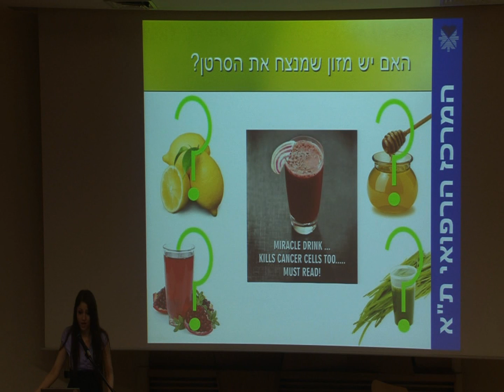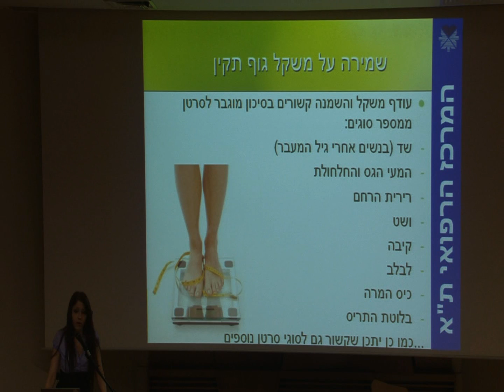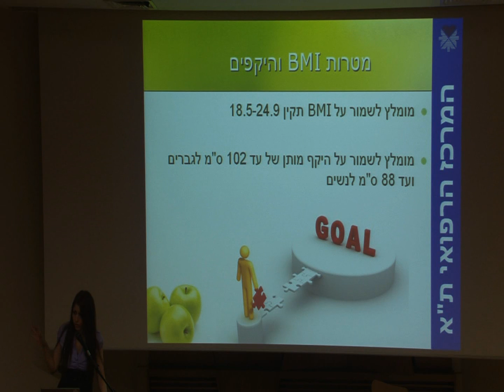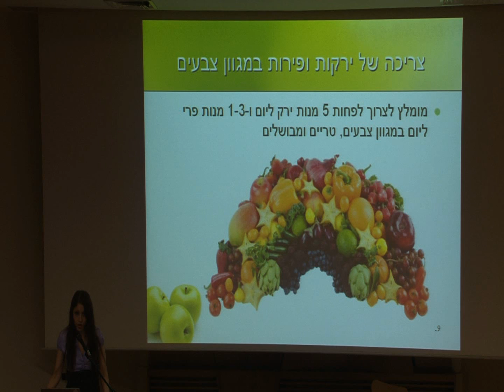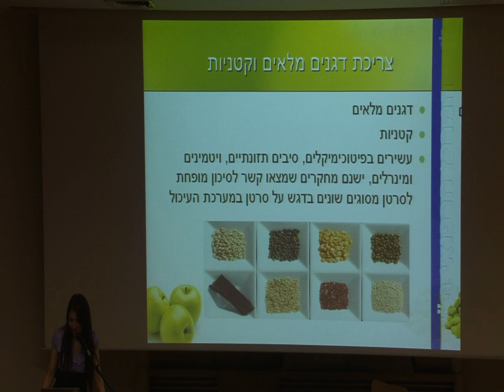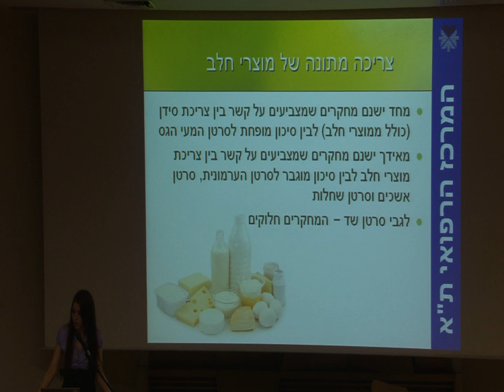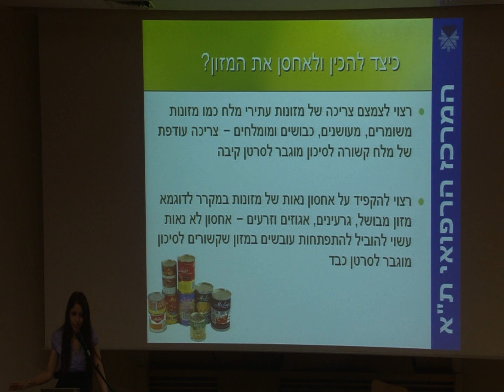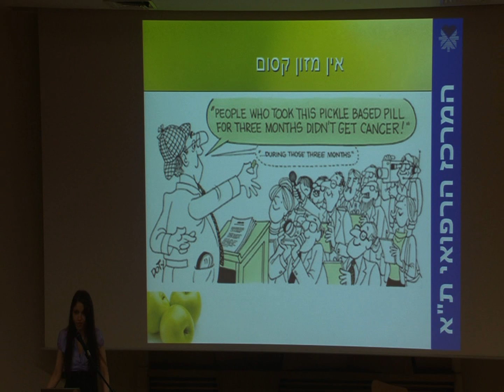תזונה מונעת סרטן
נטלי שמש, דיאטנית קלינית, המרכז המשולב לאבחון ולמניעת סרטן, המרכז הרפואי ת"א (איכילוב) מרצה על תזונה מונעת סרטן. ההרצאה התקיימה במסגרת ערב בריאות בנושא מניעת סרטן - "בדיקות מוקדמות שעשויות להציל חיים" שנערך בינואר 2014 במרכז הרפואי ת"א.